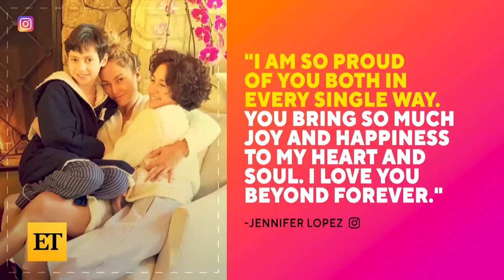Jennifer Lopez BONDS With Emme Muñiz at SZA Concert!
Jennifer Lopez attended the SZA concert in Los Angeles on Thursday with her 15-year-old, Emme Muñiz.